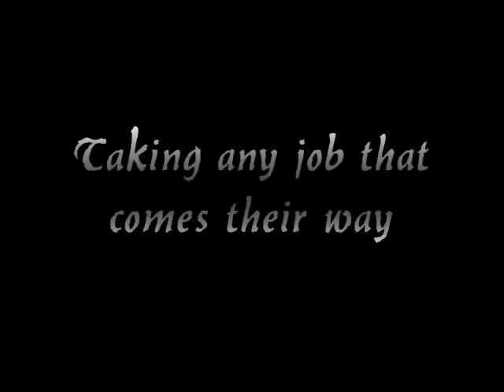Steam Queen.wmv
Europe is a dangerous, virtually lawless place. Armed bandits prowl the railway lines in their armed Steam Locomotives, looking for easy marks and heavily armed mercenary engines travel from town to town looking for work in a world where every day is a struggle for its civilians.

Erica, an emotionally disturbed girl from England, finds herself joining one of these mercenary teams. What follows is a trek across Europe to where two mighty cities, each representing a different way of life, stand on the verge of a war which will shape the way Europe develops.

On one side are the Steam using traditionalists of St Vith, led by the charismatic and cunning General Roosje Cuvelier. On the other stands the mighty Winterscheid Diesel Empire under the iron fist of the merciless Kaiser Sigmund Eisenburg.

Two vicious armies, treachery from her own allies and the world's deadliest super-weapon are just a few of the dangers that Erica must face in her journey.